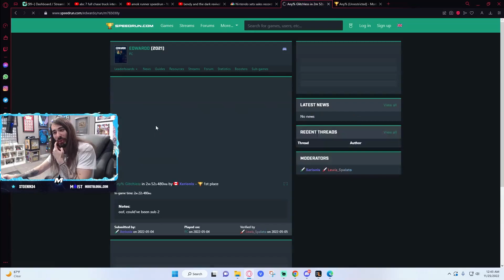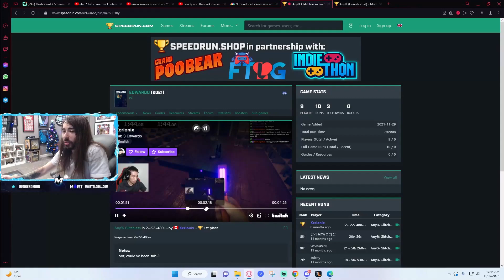Penguinz0 Should Speedrun Edwardo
We love you, Charlie. Reposted the clip due to VOD being public again.